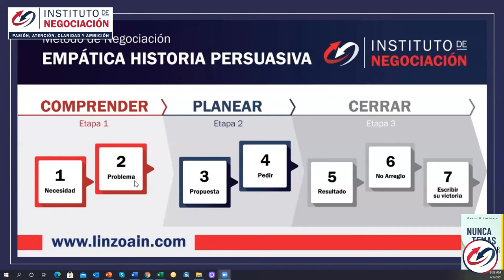Sesión Real De Coaching - Sesión Práctica - Preguntas Poderosas Coaching 1 a 1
👉🏻 El destacado experto internacional en negociación, Pablo M. Linzoain, muestra Sesión Real De Coaching - Sesión Práctica - Preguntas Poderosas Coaching 1 a 1

Nunca Temas Negociar no es como cualquier libro de negociación con teoría y solo conceptos abstractos. Mi libro es una guía práctica en donde no solo podrás encontrar la explicación de casos de mediaciones de la vida real, sino que también te ayudará a generar tu propio documento de preparación personalizado para futuros escenarios de negociación en los que te enfrentes.